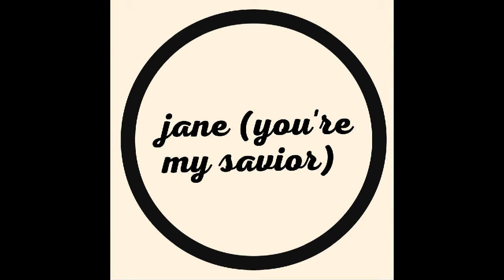LoÏko //Jane (You're my savior) //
Thanks to all the people that helped us; to Philippe Beaulieu for mixing our song and Jules Pomerleau for recording us.